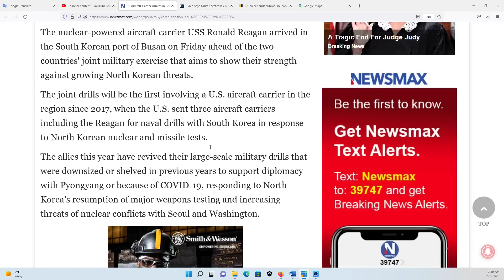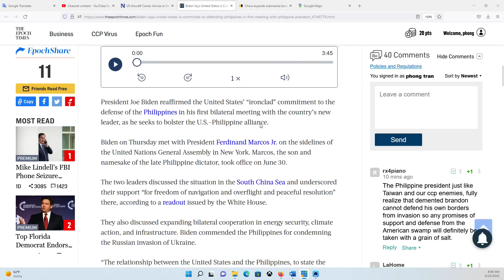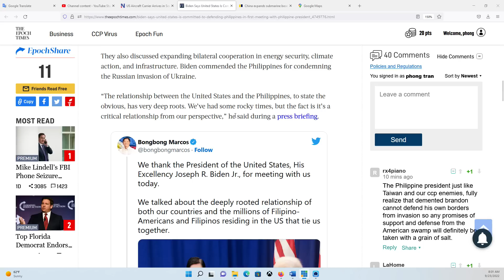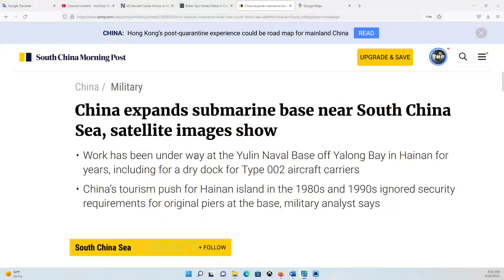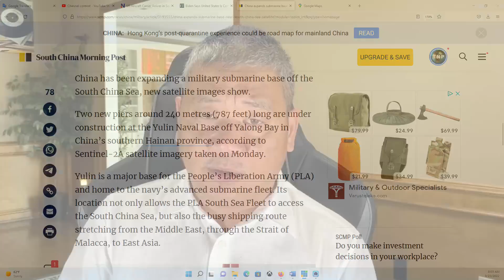HOUSTON P1 23/9/2022